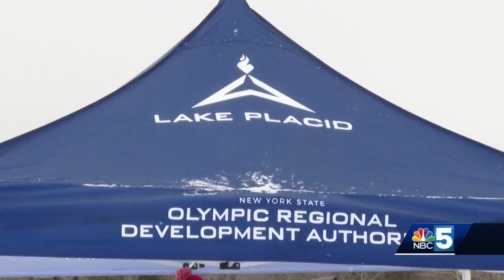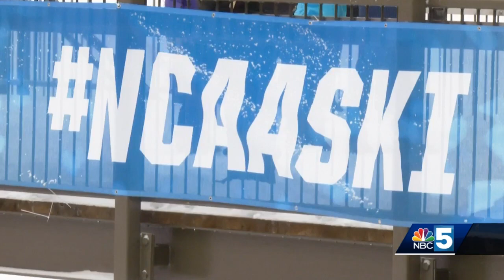NCAA Skiing Championships back in Lake Placid